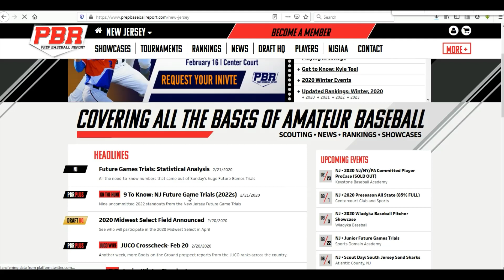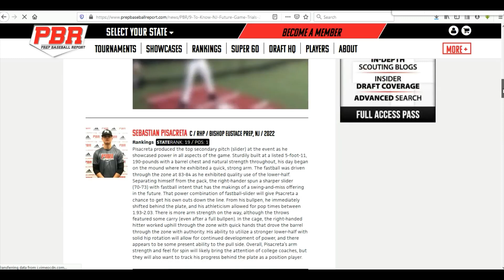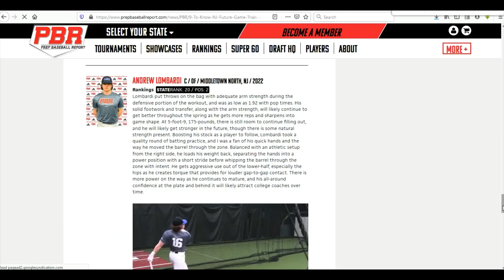Andrew Lombardi PBR 9 To Know NJ Future Game Trials 2022s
Andrew Lombardi - 2022 C - attended the PBR NJ Future Games Trials on 2/16/20 and was included in PBR National Crosschecker Shooter Hunt's "9 To Know: NJ Future Game Trials (2022s)" report.  Lombardi attends Middletown High School North where he is on the varsity baseball team and will be playing 2020 summer baseball with the MSI 2022 Black team from Maplezone Sports Institute.